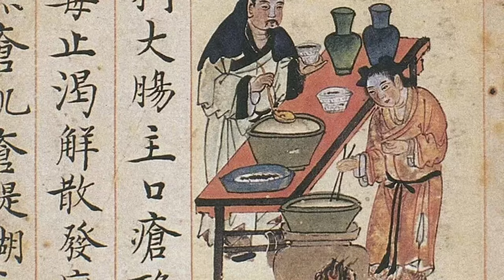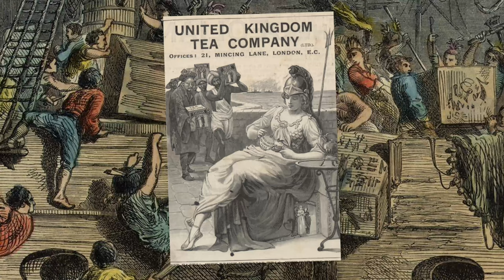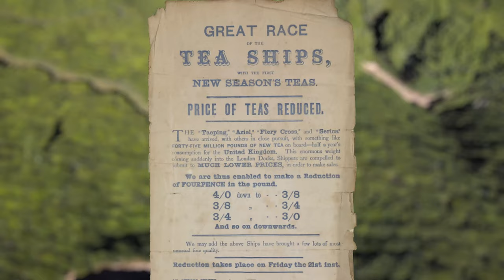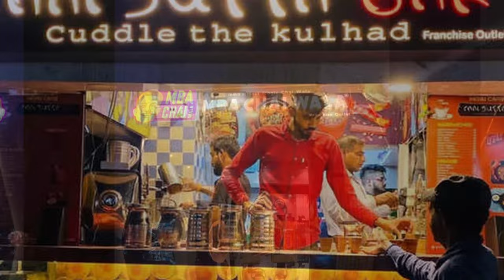History & Origin Of Tea | Indians को चाय इतनी क्यों पसंद है ?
In This Video We Will Discuss The Full History And documentary On Tea.
How tea From China Reached Around The World
Channel Voice Narrator
Chapters
00:00 Intro
00:34 origin Of Tea
02:02 Rise Of Tea Popularity In Asia
03:09 Origin Of Black tea
04:00 Influence Of Britisher In tea Trade
05:24 How Tea Reached India
History
Documentary
dhruv rathee
indian youtuber
zem tv
knowledge video
facts video
information video
trending
get set fly facts
reels
Chai Sutta bar
MBA Chaiwala